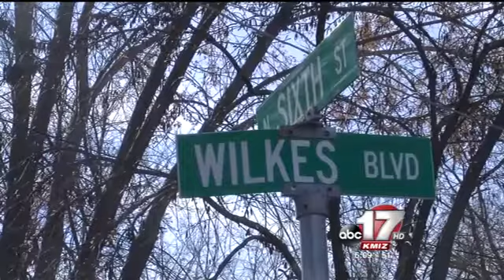Police arrest man in Columbia stabbing Friday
Police arrested 66-year-old Samuel Monroe for stabbing another man near Hickman High School Friday